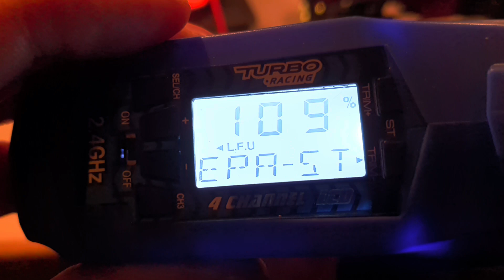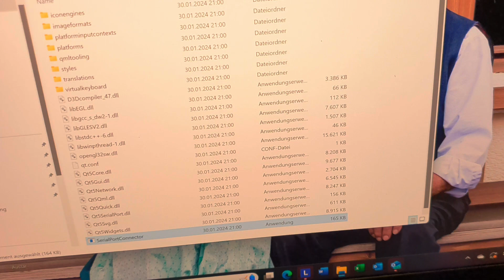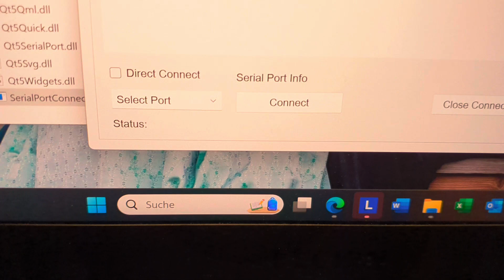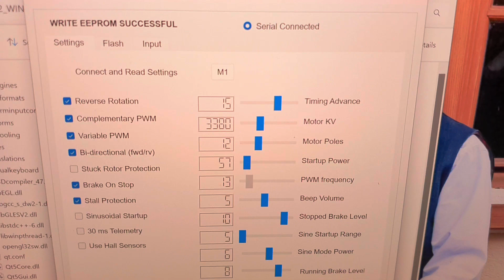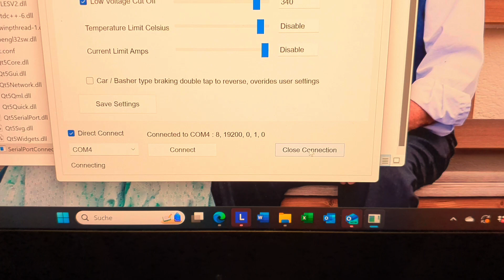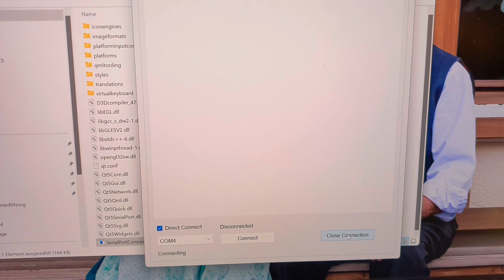AM32 brushless ESC - how to connect to your PC - easy and cheap brushless RC Crawler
EDIT: AM32 is beautyful but check this out

SETUP - options

You will find everything here, just scroll down

my specific ESC: